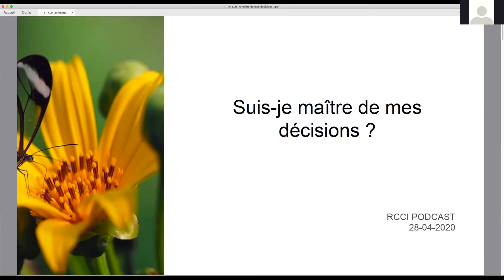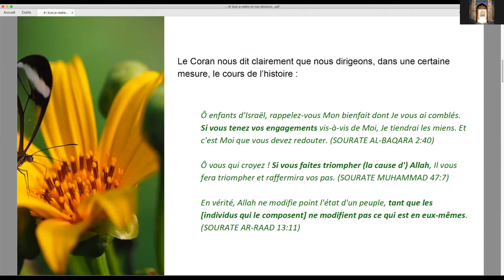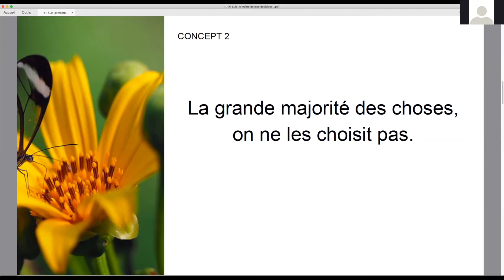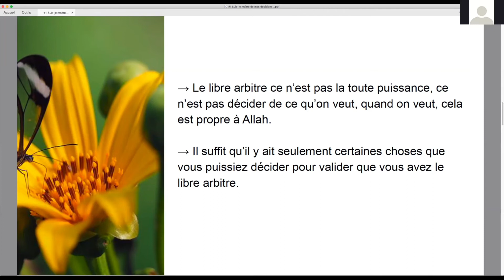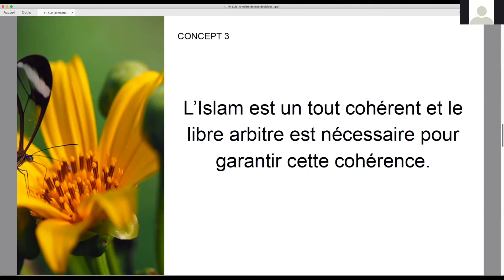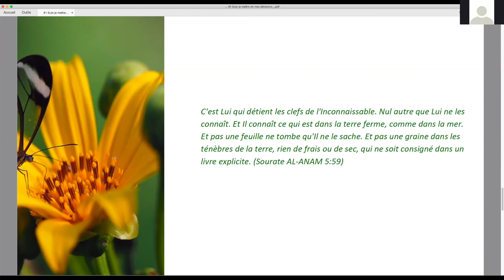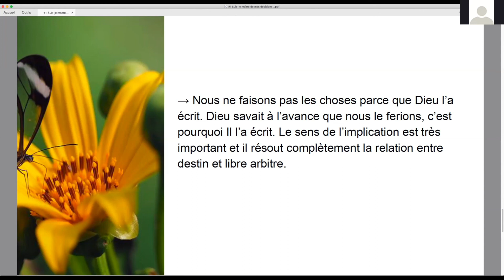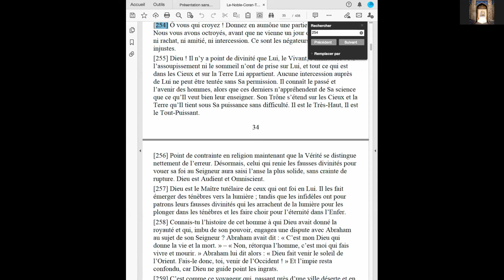#007 Suis-je maître de mes décisions ?